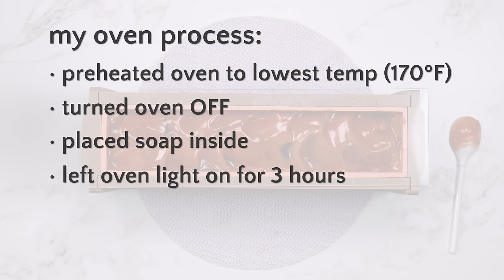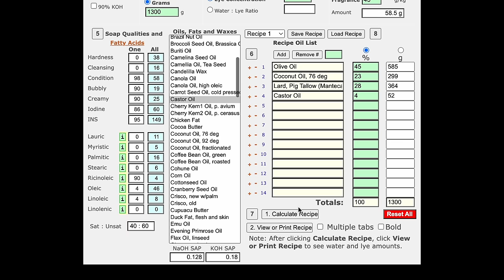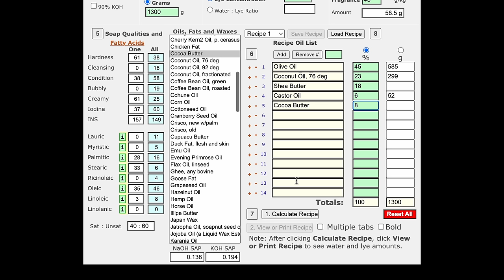Hanger Swirl Soap Making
My hanger swirl soap using a new mold and tool gifted to me by Custom Craft Tools. Holly :)

Thank you so much to everyone who’s bought one!

🟧 LINKS MENTIONED 🟧

🟥 SAFETY INFO & BASIC SOAP MAKING HELP 🟥

Remember to always protect your skin and eyes when making soap. If you’d like more info on lye safety or basic soap making, check out these links:

How to Better Understand Water Discounts (Lye Concentration) by Modern Soap Making

If you use my links, it won’t cost you anything extra, but I will receive a very small percentage of any sales.  Every little bit helps, though, so thank you very much if you do!  :)

🟢 RECIPE 🟢
See end of video for two recipes

Essential Oil Blend:
Lavender - 32%
Lavandin - 15%
Bergamot - 18%
Lemon - 30%
Patchouli - 5%

••• WHERE I PURCHASE INGREDIENTS •••
Oils & Butters: Soaper’s Choice, Wholesale Supplies Plus, Grocery Store
Sodium Hydroxide
Essential Oils: Camden Grey, New Directions Aromatics
Indigo Powder: Botanical Colors

🔷 SOAP MAKING EQUIPMENT USED IN THIS VIDEO 🔷

List of everything

Over Glasses Eye Protection
IR Thermometer
Waring 7” Quik Stik Immersion Blender
Mini Blender

Stainless measuring spoons
Mini Ball Jars
Stir Sticks

Plastic Beaker with handle
Stainless pot for lye

4 Cup Glass Measuring Cup
White Batter Bowl

Long Spout Measuring Cups 3.5C
Long Spout Measuring Cups 2C

Spatula Set
Spatula Spoon
Small silicone spoons (8.5”)

Clean-up towels

🔹 VIDEO EQUIPMENT 🔹

••• TIMELINE •••
00:00 Intro
00:51 Colors
01:46 The Lye
02:42 The Oils
03:15 Make the Soap
09:58 Unmold & Cut
11:50 Soap Recipes